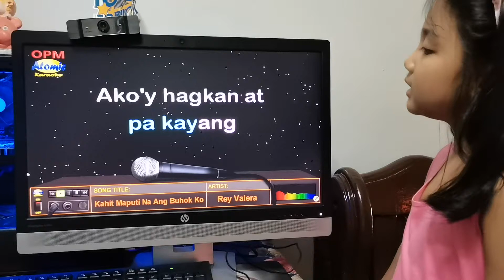Kahit maputi na ang buhok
Kahit maputi na ang buhok ko sung by Eryn